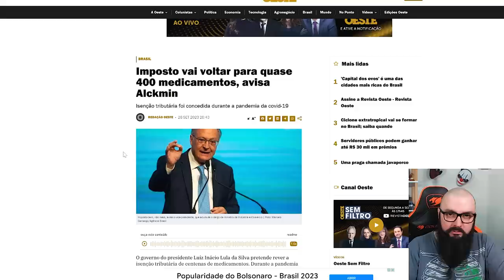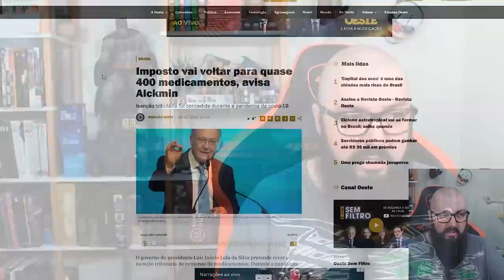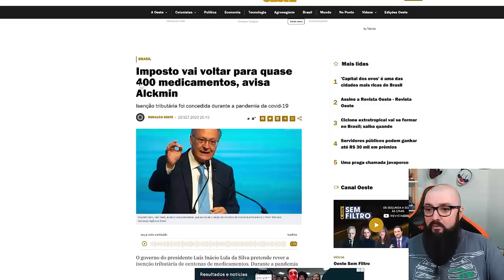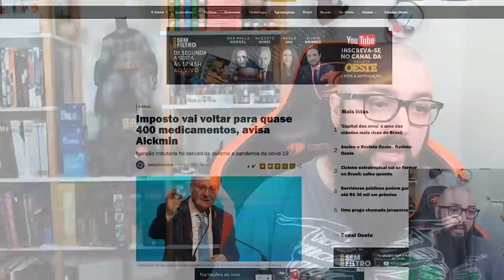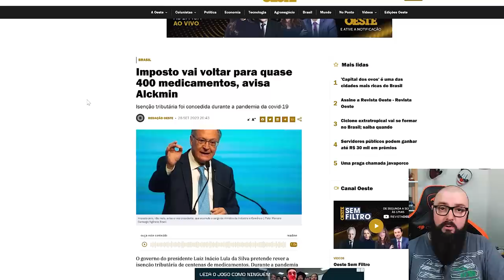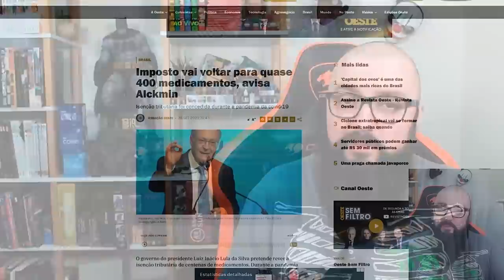400 Medicamentos Vão Ter Mais Impostos !